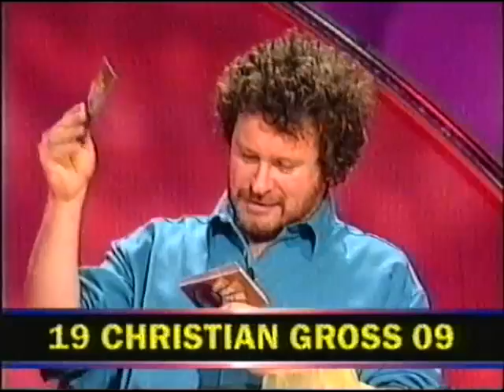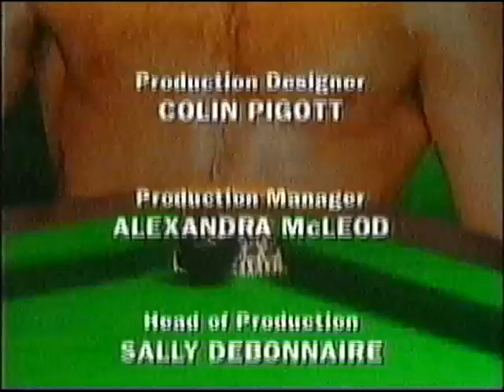They Think It's All Over - Series 5 Episode 5 TTIAO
Nick Hancock presents the sports quiz unafraid to hold your bag when you're drunk. Team Captains David Gower and Gary Lineker are aided by the guests - swimmer Sharron Davies and comedian Phill Jupitus - and hindered by regular sidekicks Lee Hurst and Rory McGrath.

In this episode, a game of "Call My Bluff" breaks out as we discover the definition of "tupping", Lee Hurst attempts a coup of the show, and Sharron Davies gets to grips with the Feel the Sportsman guest before David and Lee can!

First TX 4th December 1997. This repeat was TX on 5th August 1999 as "They Think It's All Over Again".

Apologies for the poor quality picture at the beginning of the episode, I'm working out how to best use my new video capture device. And the tape I used to record this episode is at least 26 years old.